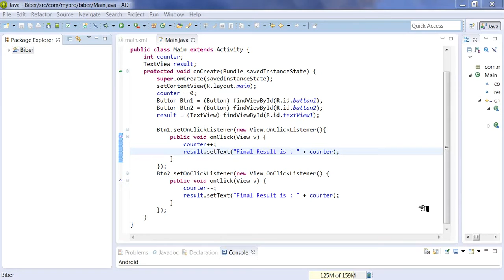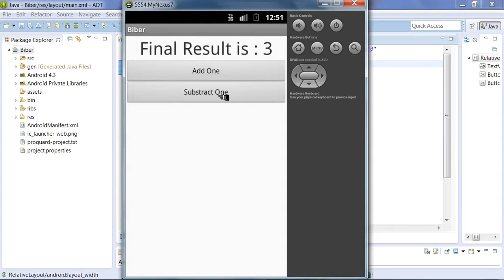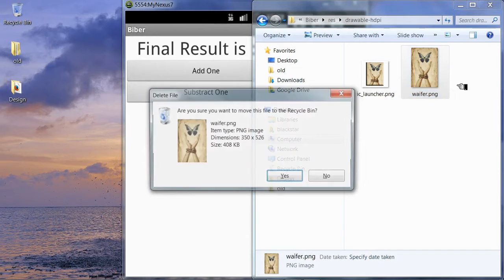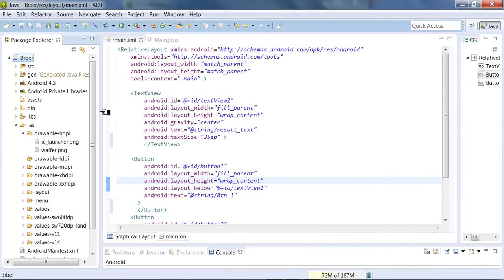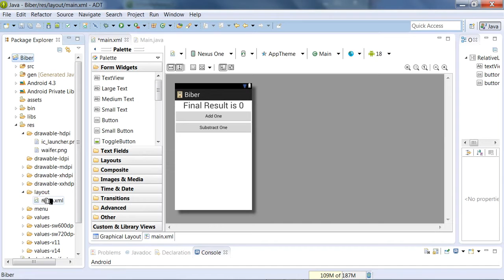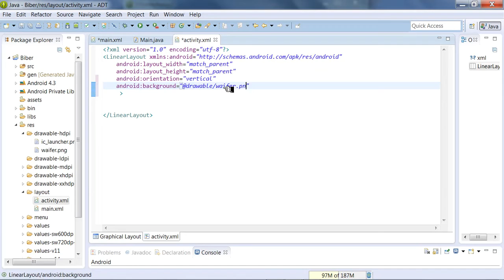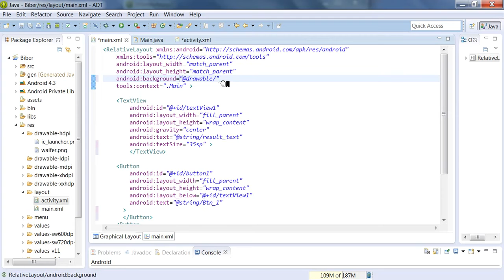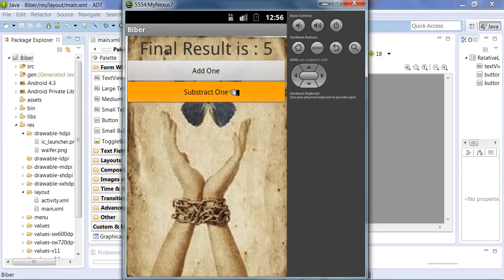Android Development သင္ခန္းစာ 9